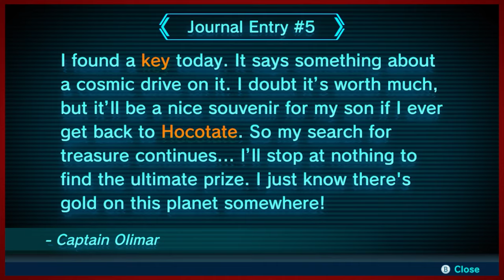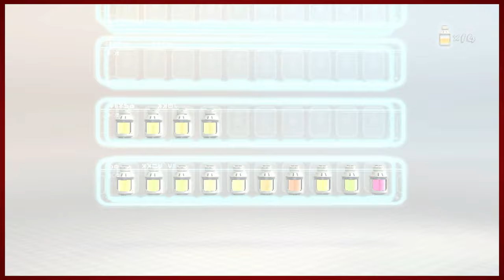Pikmin 3 Deluxe - Part 9 | Bug Zapper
Like a moth to flame